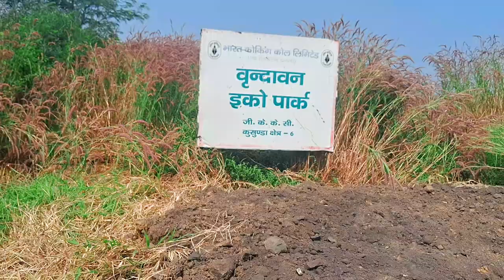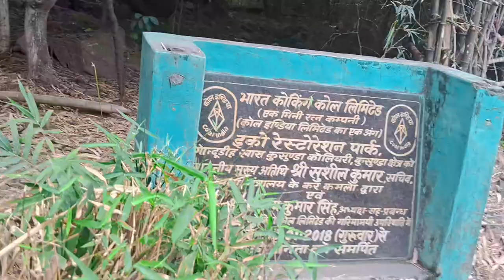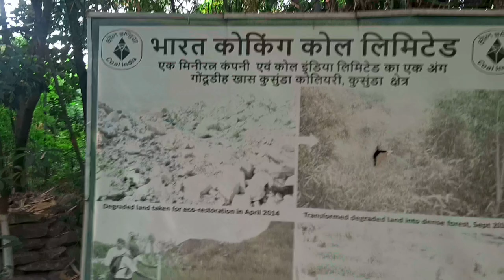Evergreen Park||Sunset Park|| sorry copyright music hone ki Karan sound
Evergreen Park||Sunset Park||park in dhanbad||Dhanbad ka Eco Park
A park is a public green space or recreational area where people can enjoy outdoor activities, relax, and connect with nature. Parks typically feature grassy areas, trees, walking paths, benches, and often include amenities like playgrounds, sports fields, picnic areas, and sometimes even ponds or fountains. Parks provide opportunities for people to exercise, socialize, and escape the hustle and bustle of urban life while enjoying the beauty of the outdoors. They come in various sizes and designs, from small neighborhood parks to large city parks and national parks that preserve natural landscapes and wildlife.